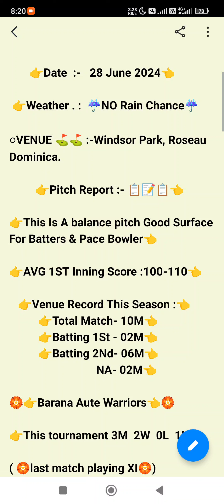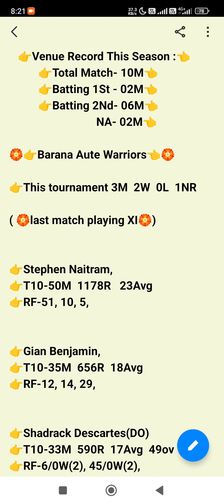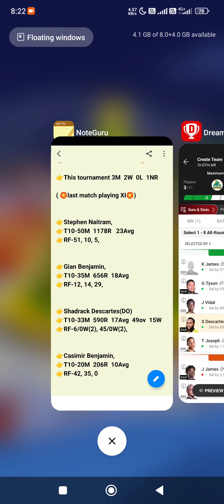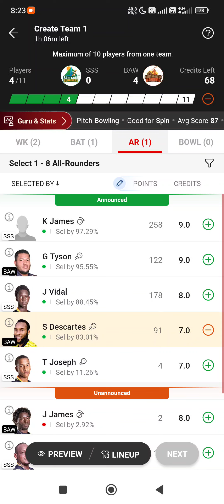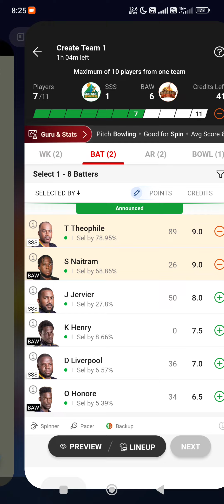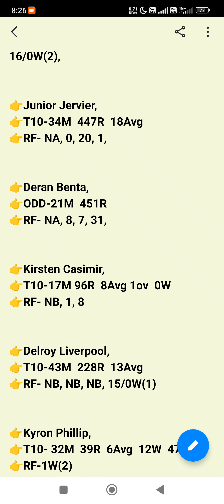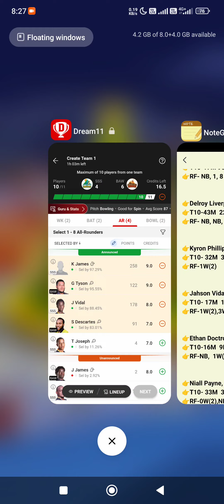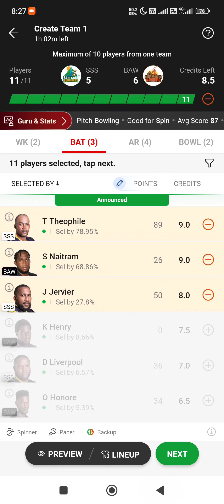SSS vs BAW DREAM11 | SSS vs BAW DREAM11Prediction || SSS VS BAW 12TH NATURE ISLE T10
SSS vs BAW DREAM11 | SSS vs BAW DREAM11
Prediction || SSS VS BAW 12TH NATURE ISLE T10

This Video Also lInclude:
SSS VS BAW LAST Match PERFORMANCE
SSS VS BAW dream11 Prediction
Sari Sari Sunrisers vs Barana Aute Warriors T10 Match

1. This analysis is based on my Understanding, knowledge and instinct .While selecting your team, consider the points mentioned and make your own decision.

3. This game involves an element of financial risk and may be addictive. Please play responsibly and at your own risk.